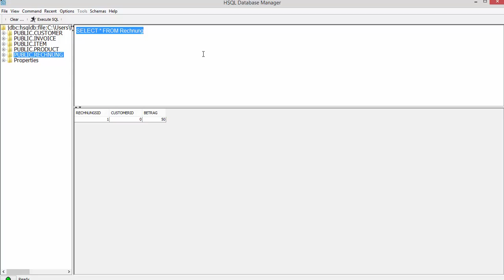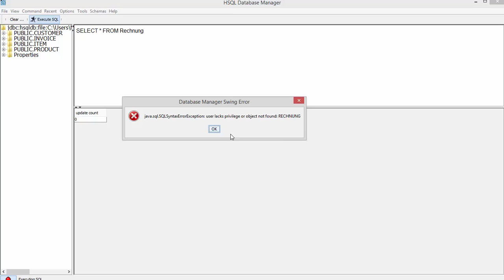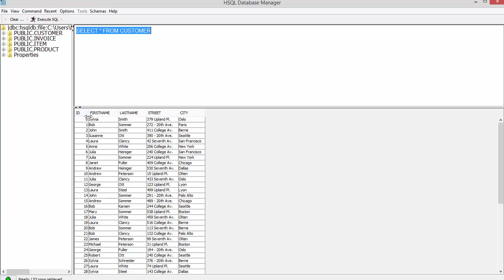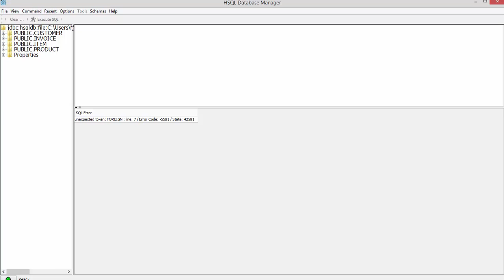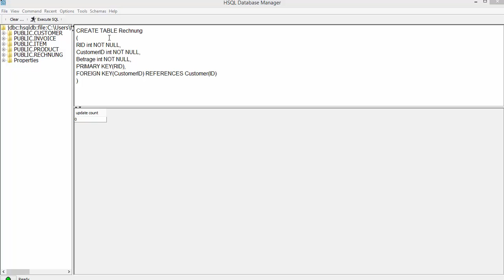SQL #8 Primary und Foreign Keys, Not Null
In diesem Tutorial werden wir die Constraints beim Erstellen von Variablen, sowie die Spezialfälle Primary und Foreign Key und den Befehl Not Null ansehen.